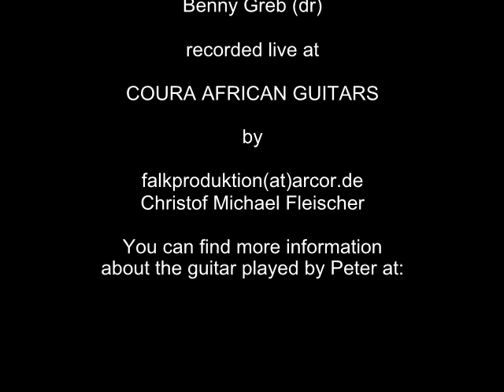3erGezimmeR Peter Wölpl, Frank Itt, Benny Greb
It's only the first part of a ten minute piece by Peter Wölpl (I guess). If you want more, check for 3er GezimmeR (and buy?)